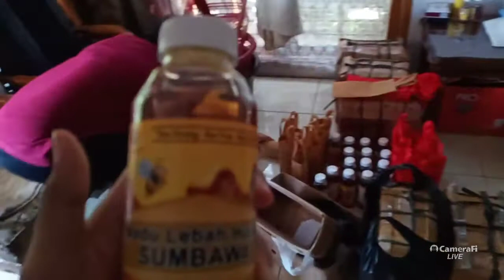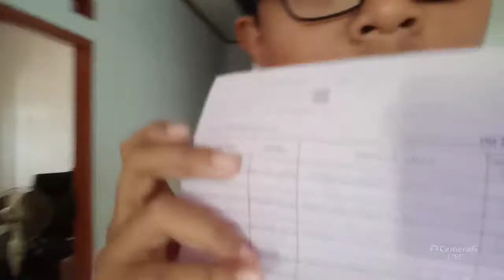Promosi produk jojo online shop indonesia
Di beli ya produk nya buat mau tanya2 bisa hubungi kami di bawah ini

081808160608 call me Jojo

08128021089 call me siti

Yang mau beli komentar aja di bawah ya nanti kami kasih logo ❤💓